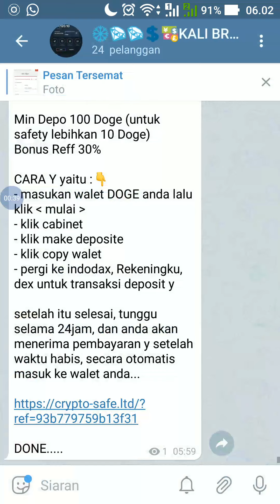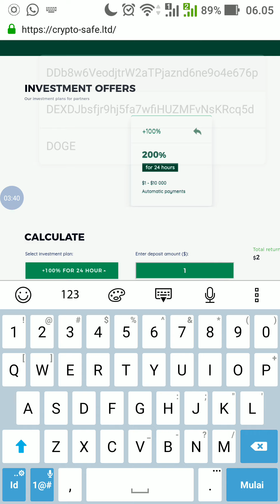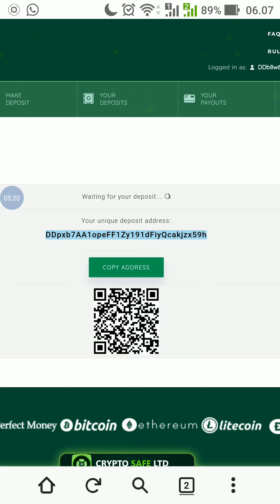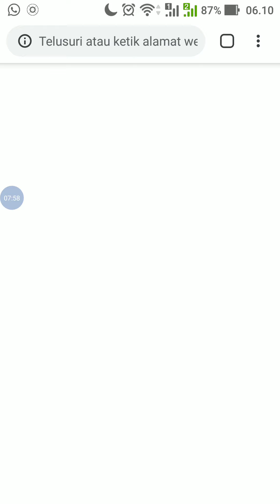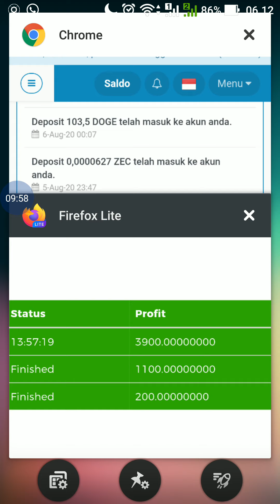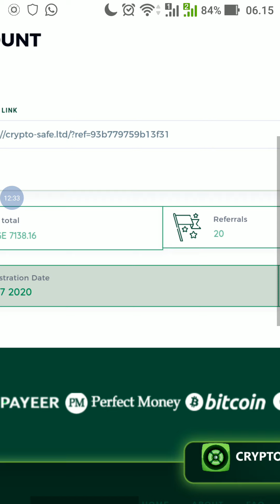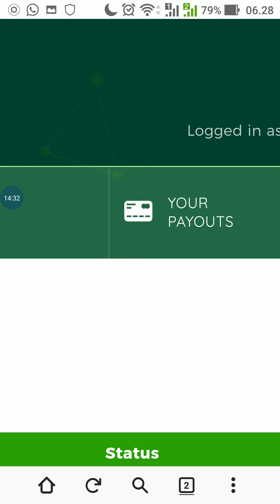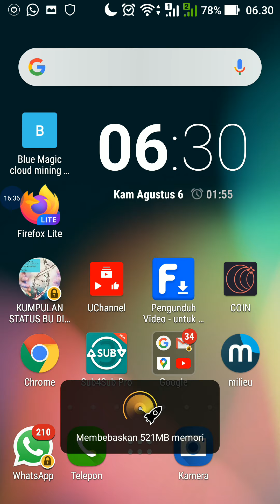200% Hanya Dalam 24 Jam - INVEST CRYPTO EDAN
*Masih legit Bru On 31 Juli 2020
Profit  pasif 100% 24 jam otomatis masuk ke account indodax kita,dan bonus reff 30% otomatis jg masuk di indodax kita*
JIKA SAHABAT SAHABAT LIHAT VIDEO INI DI TANGGAL 7 Agustus (web sudah berjalan 1 Minggu) STOP JANGAN INVEST

PENTING : INVEST DENGAN PROFIT TINGGI ⚡⚡⚡⚡⚡
DALAM DUNIA CRYPTO MASUK KATAGORI *HYIP* LEGIT MEMBAYAR TAPI TIDAK BERTAHAN LAMA
PROFIT BESAR BERBANDING LURUS DENGAN RESIKO

JADI GUNAKAN DANA BEBAS
BUKAN DANA BERAS

2. Ada tulisan START dibawah, ditempel alamat DOGE nya yg diindodax dikotak diatas tulisan START

3. Trs klik MAKE DEPOSIT, nnt keluar alamat waletnya CRYPTO SAFE, dicopy trs masukin ke DOGE nya di akun indodax, dimenu withdraw sertakan jumlah DOGEnya

4. setelah itu lanjut kirim dan verifikasi SMS, nnt ada email keluar

5. Klik tulisan birunya buat konfirmasi

6. Balik ke akun CRYPTO SAFE lg , refresh ,tunggu 5-10mnt ,,done

7.untuk resiko di kedepan karena bisa saja terjadi sesuatu di hari kemudian,yg pasti untuk saat ini masih terbukti profitnya 100% masuk ke akun indodax 😁🙏🙏

Bedanya deposit di siini dihitung mundur waktunya nnt ada disampingnya jumlah depo

*Setelah 24jam deposit hasil profitnya otomatis masuk indodax kita tanpa di withdraw lagi*

*Garcep, min depo 100 Doge 🤭🤭 24 jam menjadi 200 doge dan otomatis masuk wallet indodax😂😂*

Saran :
1. Daftar pakai wallet Indodax
2. Invest atau Depo nya transfer pakai Trust Wallet karena jauh lebih mudaj dan lebih cepat

Maksimalkan 2 sd 3 hari kedepan selebihnya Depo tipis tipis

Untuk 7 Orang @50 Doge
2 orang @100 Doge

Syarat Wajib
2. Silahkan Komentar Bebas (mau kritik saran dll ) + wallet Doge
3. Join Channel Telegram

*Pemenang akan di umumkan di Channel Telegram*

Situs Penghasil Ribuan Dogecoin Gratis

Bukti WD Mining Dogecoin

√ Playing airdrop must be patient
√ Don't be lazy, kyc
√ Legit / No problem later
√ Patiently reap the rewards

√ Bermain airdrop harus sabar
√ Jangan malas, kyc
√ Legit / Tidak masalah nanti
√ Sabar akan membuahkan hasil